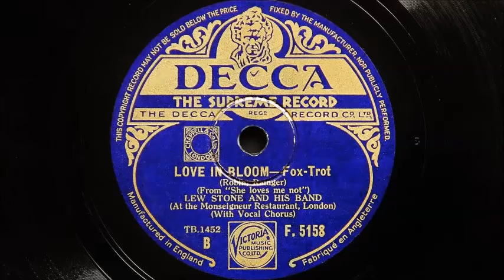Lew Stone and His Band - Love In Bloom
Recorded in London on August 3rd 1934
Personnel:
Nat Gonella and Alfie Noakes-trumpet / Lew Davis and Joe Ferrie-trombone / Jo Crossman, Jim Easton, Ernist Ritte and Harry Berly-reeds / Stanley Black-piano / Harry Sherman-guitar / Tiny Winters-string bass / Bill Harty-drums / Al Bowly-vocal

Played on a Garrard 401 classic turntable with an SME 3009 tonearm, (non improved), fitted with a new ortofon 2M 78 cartridge specially designed for playing 78s.  Turntable refurbished by Dominic Harper of Northwest Analogue of Preston, Lancashire, UK.